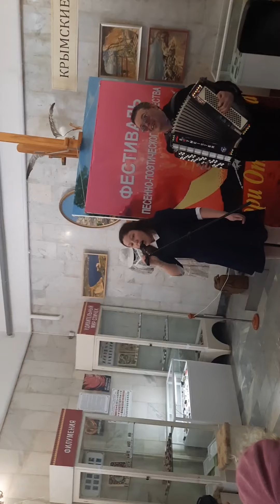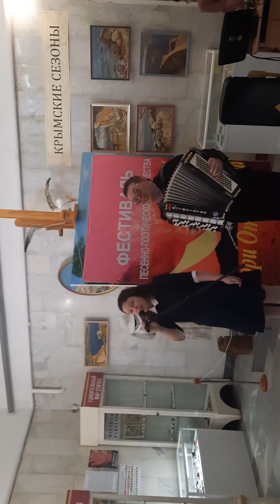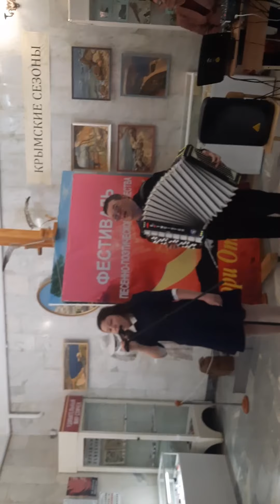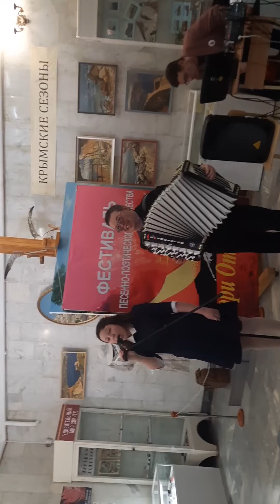"Вечная память". (слова и музыка Дюкина Руслана)